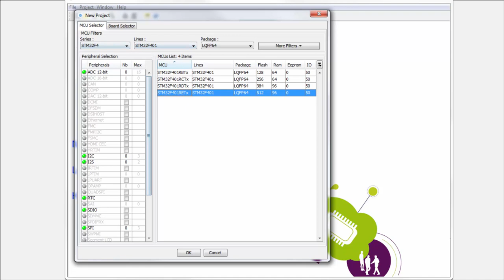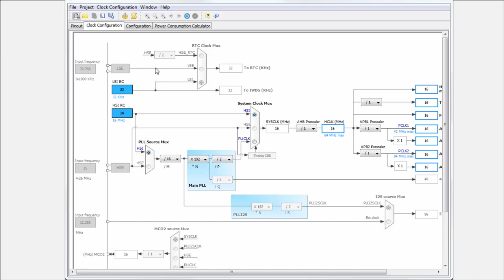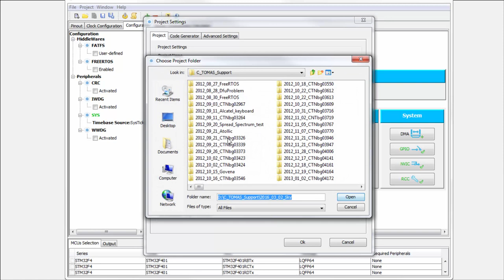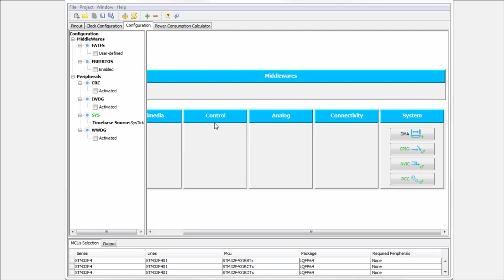STM32CubeMX basics: 07.2 STM32Cube HAL theory GPIO - Lab GPIO1 STM32CubeMX